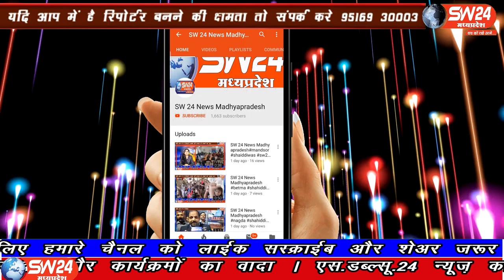SW 24 News Madhyapradesh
उज्जैन की शासकीय जीवाजी वेधशाला में 74.3 फीसदी देखा गया ग्रहण, सोलर फिल्टर चश्मे से दिखाई दिया अदभुत नजारा,उज्जैन से अजय नीमा की रिर्पोट